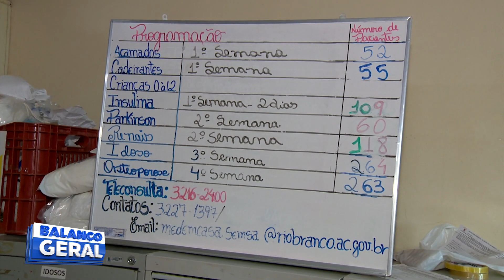SAÚDE: PROGRAMA ENTREGA MEDICAMENTOS EM CASA PARA PACIENTES DO SUS EM RIO BRANCO